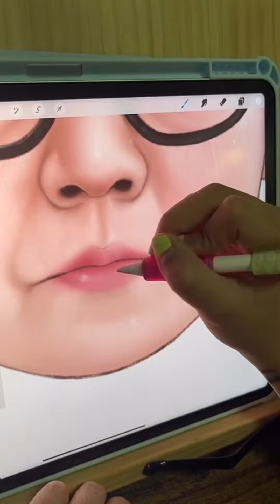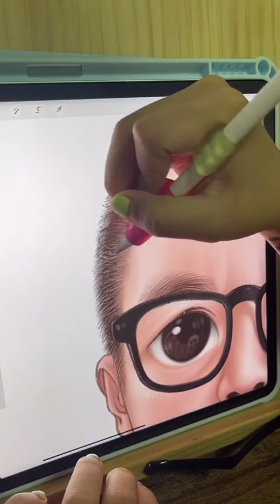วาดคุณพ่อตัวเอง ver.แบ๊วกรุบ!!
ภาพที่ 2 มาแล้ววว ภาพป๊าปันเองงงง 5555555 ชอบมากกกกกกก 😂💛